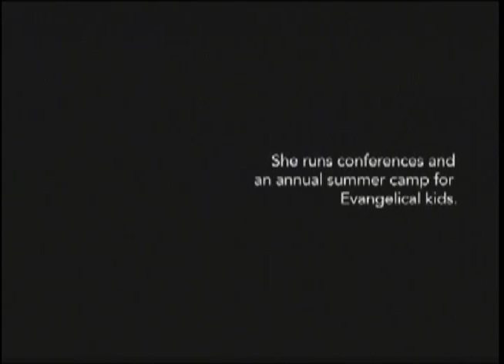Episode 8: Childhood Indoctrination, August 1st, 2010 Part 3 of 4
Back by popular demand, Libbie Mistretta! Libbie and Casey discuss "Childhood Indoctrination", with a focus on prayer healing and the 2006 documentary "Jesus Camp".

The full, unsliced Episode 8 is available, as always, on your Blip.TV feed:

If you would like to ask us a question, feel free to head on over and fill out our handy question form!